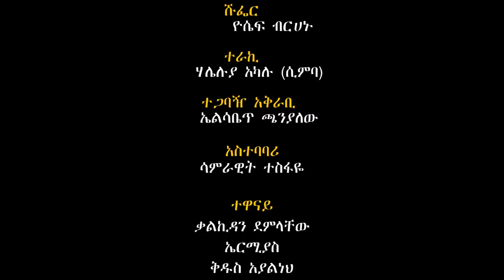መነኩሴ መሳይዋ ዘራፊ